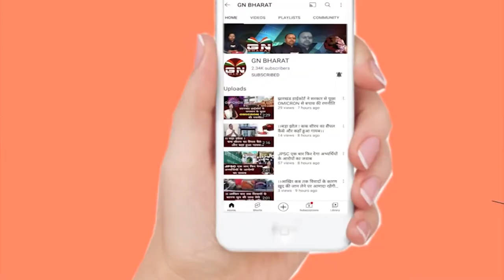Sisai /Gumla || नवनिर्मित हनुमान मंदिर की प्राण प्रतिष्ठा के लिए कलश यात्रा के साथ शुभारंभ